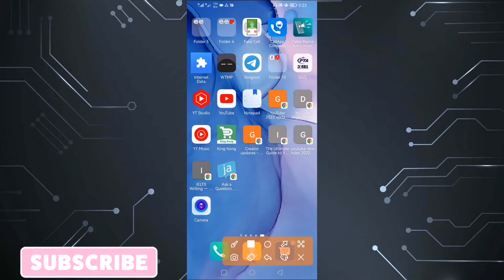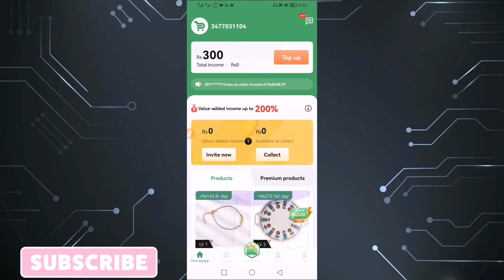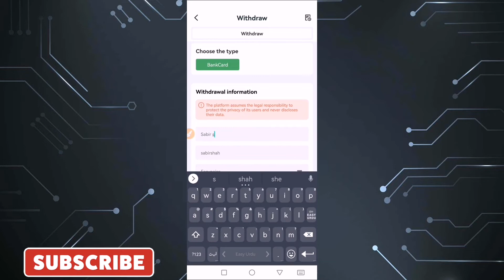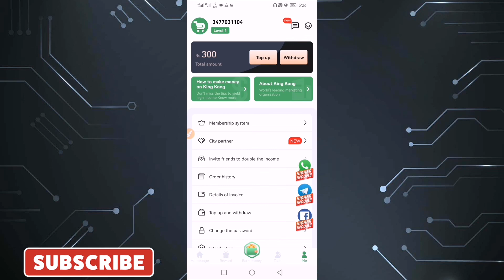King Kong Se Withdrawal Kaise Kare || King Kong Withdrawal Proof || Kingkong Earning App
Aaj Ki video me hum apko batayengi ki ap king kong apps say withdraw kaose karskty hay awar kitny karskty hay es video may. ye bohot zabrdat Trick hay 2022 ki agr pasand aye ! video bohot intrust hony waly hay agr kise ko koi problm aye tu inform kro ok thanks for watching !

01 step : King kong apps open ,
02 step : Me click option,
03 step : Withdraw click,
04 step :  Account easypaisa selected ,
05 step : Account name , and confirme click,
06 step : Minimam 2400 rupee withdraw ,

Your query:-
King Kong Se Withdrawal Kaise Kare,
King Kong Withdrawal Proof,
kingkong earning app,
kingkong withdraw proof ,
kingkong app real or fake,
kingkong app,
earning app today,
earning app kingkong,
how to use king kong app,
how to use king kong in warzone,
kingkong app withdraw,
king kong app se paise kaise kamaye,
king kong app details,
king kong application,
king kong app payment proof,
 king kong app investment  proof,